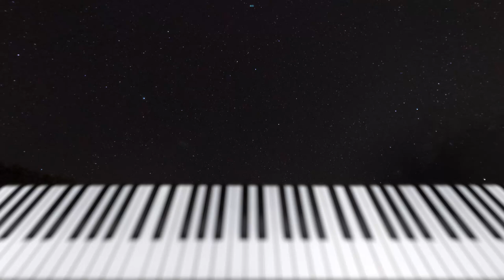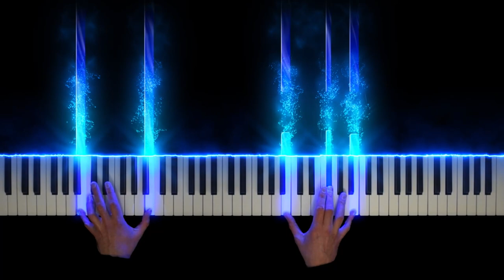Unbreakable - The Orange Man (Piano Version)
Main Theme from Unbreakable. Composed by James Newton Howard.

Main Theme from the Unbreakable Soundtrack. Composed by the great James Newton Howard.
This is track 12 from the OST called "The Orange Man". This soundtrack is really amazing in my opinion. The Orange Man is my favorite piece. I hope you enjoy this revised version of a very old upload :)